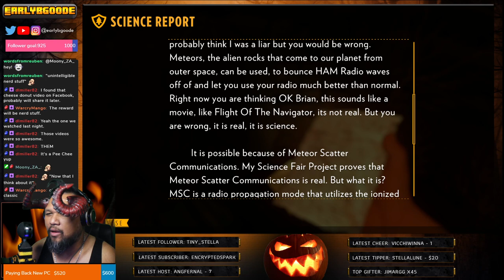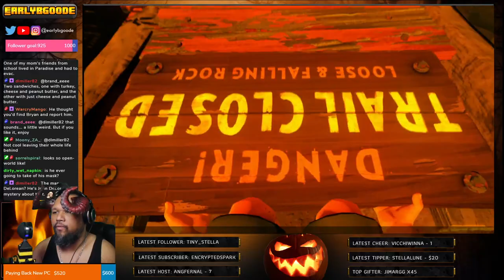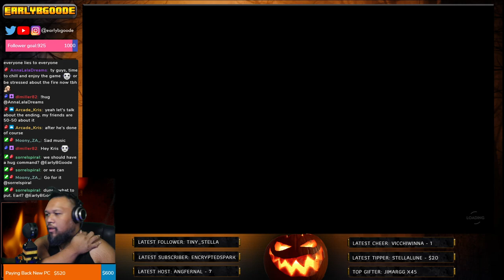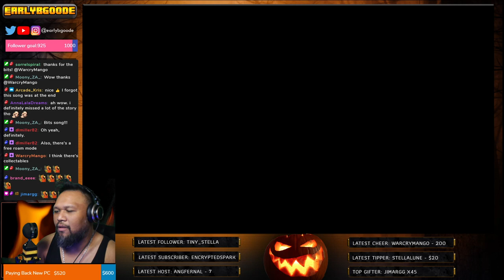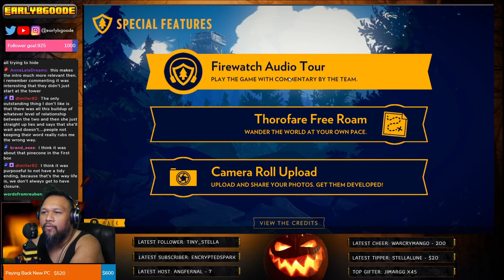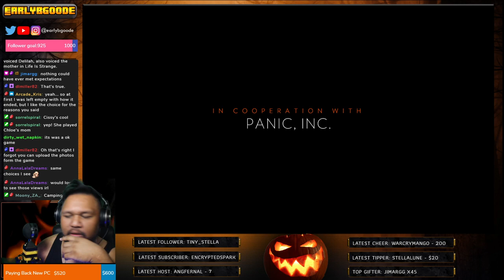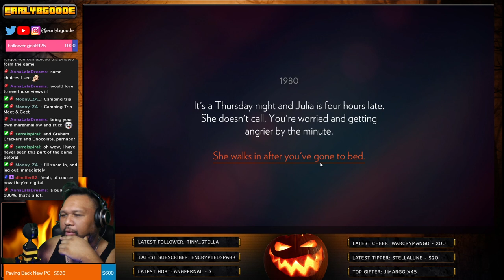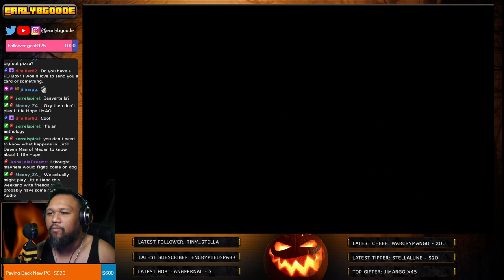Part 2 (Finale) - Firewatch - First Playthrough